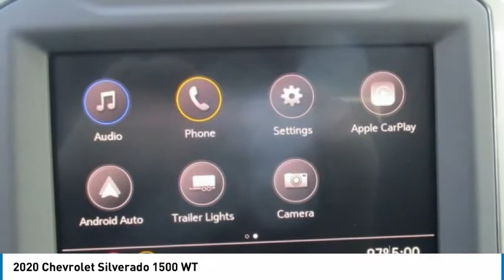2020 Chevrolet Silverado 1500 WT FOR SALE in Swansboro, NC GT20441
Stop in today for a test drive of this N 2020 Chevrolet Silverado 1500 for sale in Swansboro, NC

Team Swansboro
1435 W Corbett Ave

2020 Chevrolet Silverado 1500 WT Summit White 2020 Chevrolet Silverado 1500 WT 4WD 6-Speed Automatic Electronic with Overdrive EcoTec3 5.3L V8   Prices do not include charges for tax, tag, title,  798 administrative fee or  498 Zurich Protection Package. All pricing reflects  2,500 trade assist incentive and  500 Down Payment Assistance - All buyers qualify for the aforementioned incentives with a 2011 or newer trade and by financing in house with dealer. While an attempt to ensure every price online is accurate, sometimes mistakes happen either by human or computer error. Please call to verify pricing. Price includes:  3500 - Chevrolet Consumer Cash Program. Exp. 09/30/2020